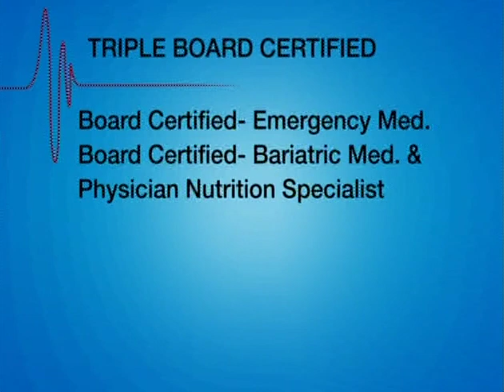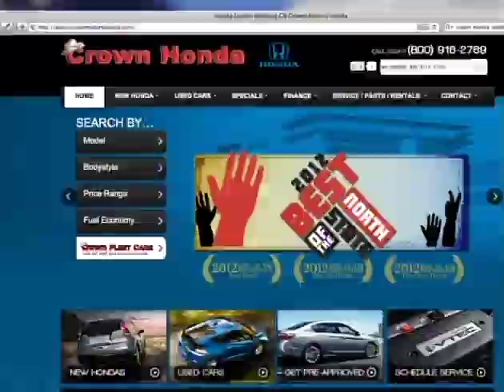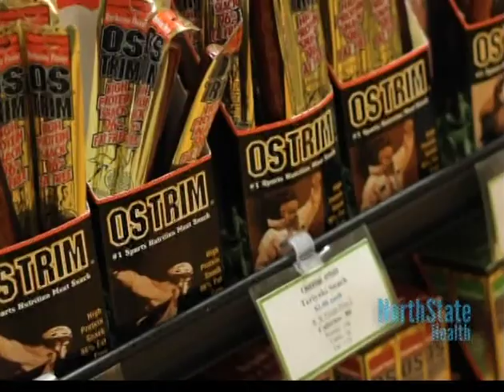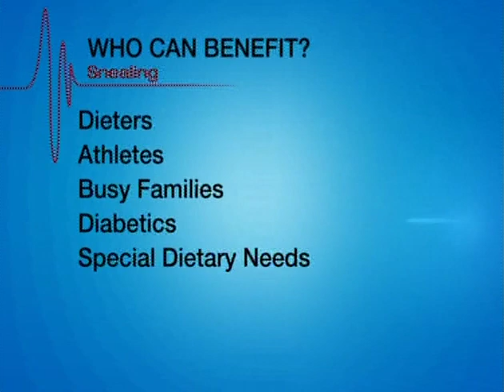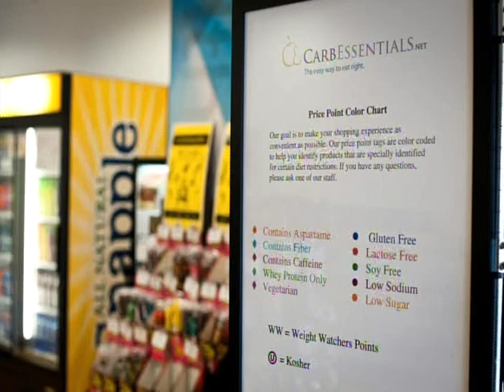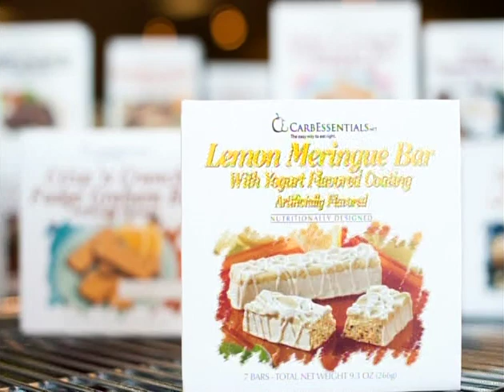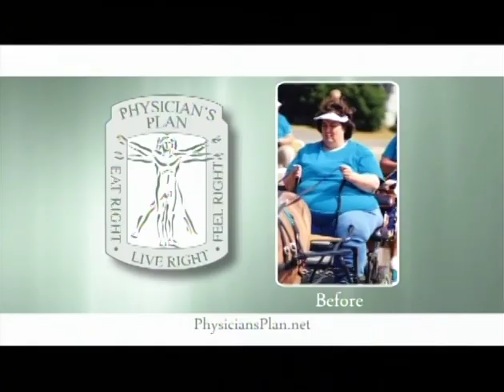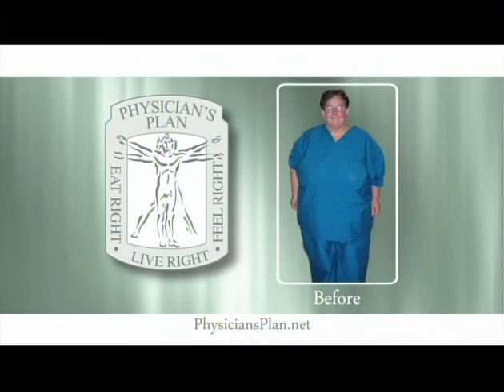The Secret to Losing Weight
Physician's Plan, under the medical direction of triple board-certified Ray Powell, MD, approaches obesity and its underlying medical conditions as a disease. Dr. Powell and his highly-trained staff treat the whole person by combining the principles of nutrition, exercise physiology, ethical medications and behavior modification - all in a caring and compassionate setting. Originally aired on February 17, 2013, on KRCR News Channel 7's NorthState Health in Redding, CA.